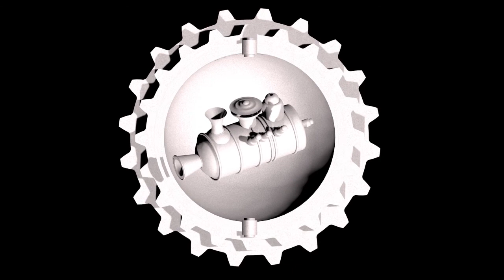Team Picture - Flower Pots, Electric Beds (Visual)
Taken from Team Picture's debut album The Menace Of Mechanical Music

Artwork by Louis Byrne.

The album was produced by Matt Peel (Eagulls, Pulled Apart By Horses) at Nave Studios in Leeds.